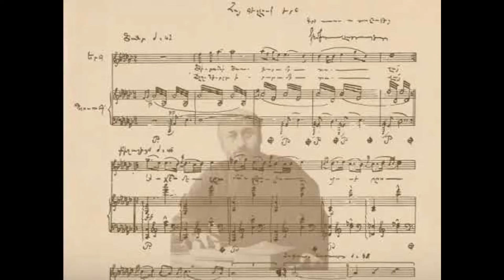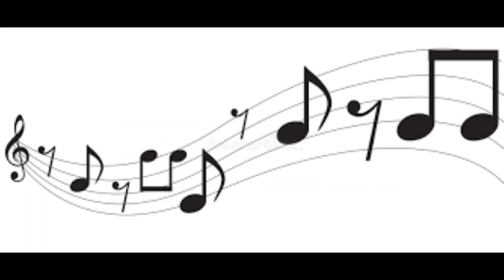Dzon Komitasin (Ձոն Կոմիտասին)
Lyrics: Argam Aprikyan
Music and singer: Lilit Hambardzumyan

Հով արեք սարեր ջան, հով արեք,
Իմ դարդին դարման արեք ․․․

Հայոց երգի արև անմար,
Լուսաբաց դարձար մեզ համար,
Լույսդ ջերմացրեց մեր ազգին,
Մաքրվեց հայոց մեղեդին։

            Կրկներգ

Հայ ակունքներից հանեցիր,
Հայ մեղեդին հնչեցրիր,
Մեր սրտում դու միշտ կմնաս,
Մեծն վարդապետ Կոմիտաս։

Այսօր որպես լույսի աղբյուր,
Անմահական ու զուլալ ջուր,
Մեղեդին ես մեր զորավոր,
Դու հայոց երգի թագավոր։

       Կրկներգ ․․․

       Վերջաբան (կոդա)

Կախարդական ելևէջը,
Բացեց հայի ոսկե էջը։
Կախարդական ելևէջը,